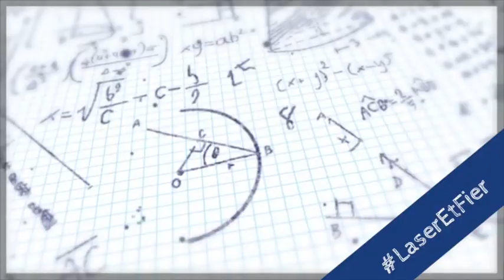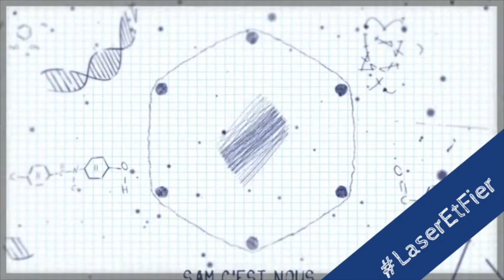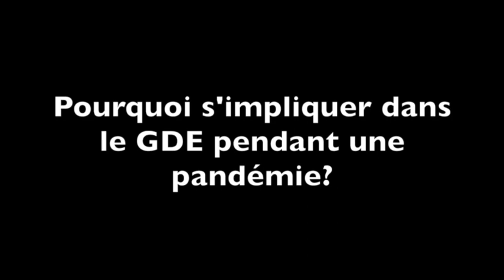Annonces 9/12 12 mai 2021